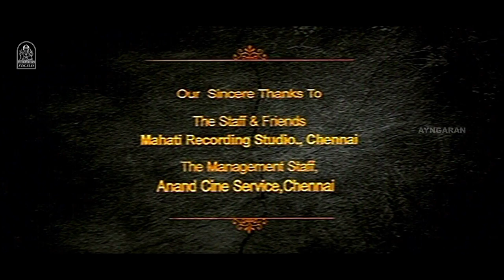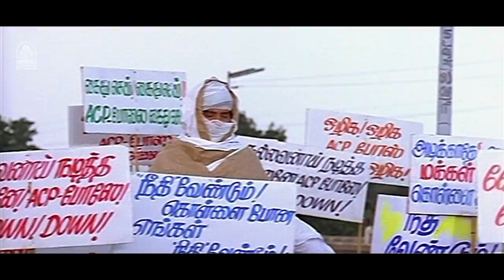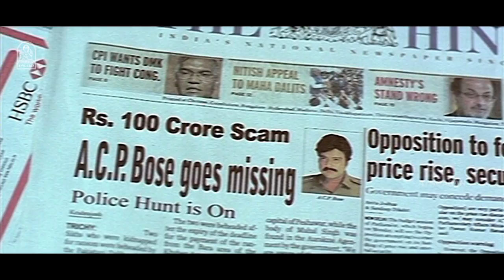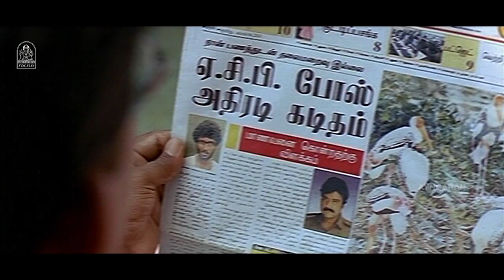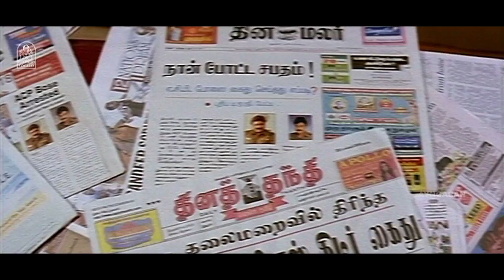மாஞ்சா வேலு | Maanja Velu Full Movie | Arun Vijay | Karthik | Santhanam | Prabhu | Ganja Karuppu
Maanja Velu is a 2010 Indian Tamil-language masala film directed by A. Venkatesh. It stars Arun, Karthik, Prabhu and Dhansika, with Vijayakumar and Riyaz Khan playing supporting roles and Santhanam and Ganja Karuppu providing comical relief.
It is a remake of the 2007 Telugu film Lakshyam. It has also been dubbed in Hindi as Zakhmi Cheetah

Written by Prabakar (dialogues)
Story by Sriwass
Produced by Mrs. Susil Mohan, M. Hemanth

Starring :
     Arun
    Karthik
    Prabhu
    Dhansika
    Santhanam
    Vijayakumar
    Riyaz Khan
    Ganja Karuppu
    Anu Haasan